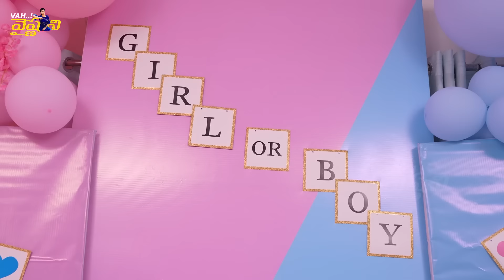9th Month వచ్చేసిందోచ్ Boy or Girl || Vah Vyshnavi || Vyshnavi Vlogs || Strikers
9th Month వచ్చేసిందోచ్ Boy or Girl || Vah Vyshnavi || Vyshnavi Vlogs || Strikers